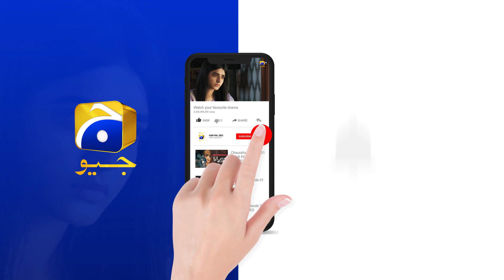Aaj Jo Hua Woh Maleeha Ko Pata Nahi Chalna Chahiye - Samjhi...